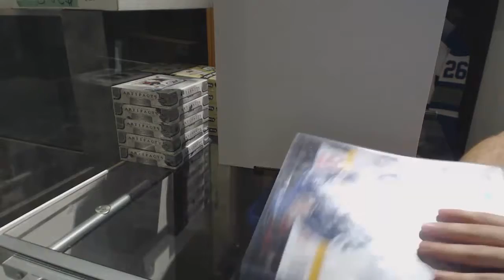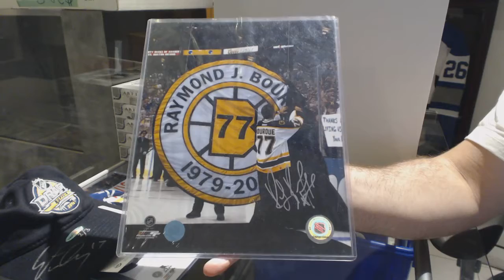CNC Memorabilia Mystery Box Break - C&C GB #8375